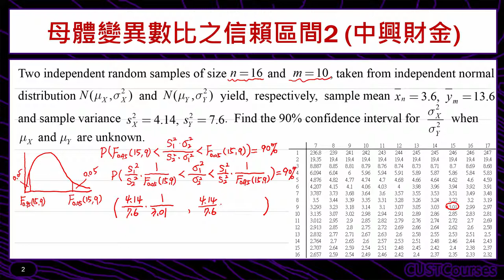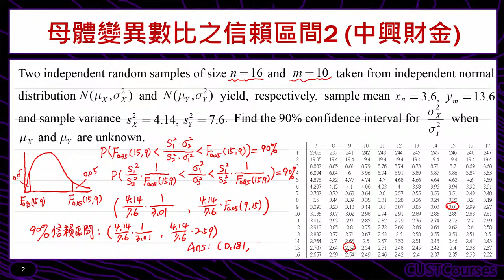歷屆考題賞析(母體變異數比之信賴區間2)